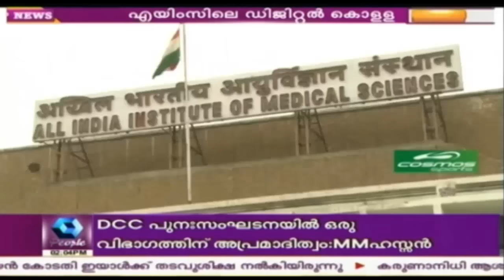Italian Supreme Court Orders Retrial In AgustaWestland Scam | 17th December 2016